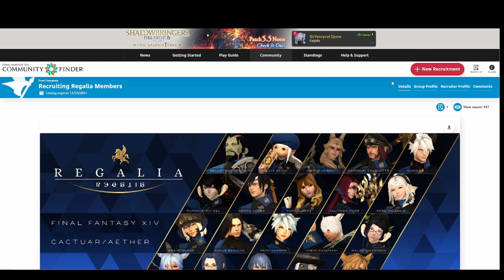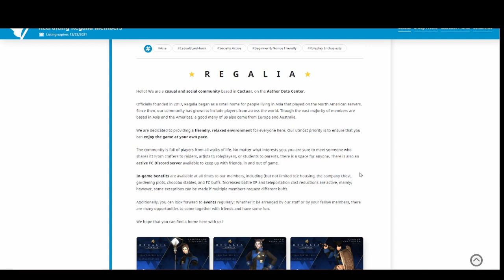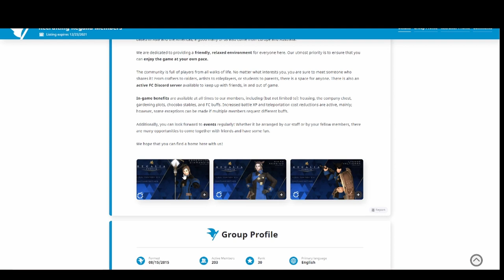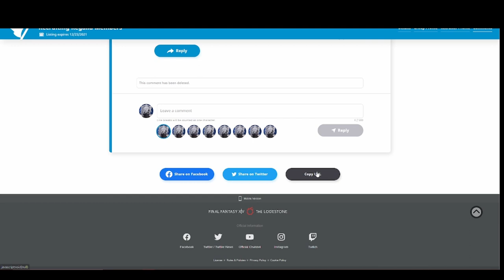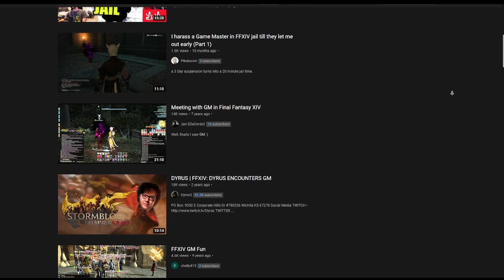How to Join a Free Company That's Right for YOU!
As someone who has been in several different free companies throughout the years, I've experienced what its like to be in both small and large FCs. In this video, I hope to guide you on choosing an FC whether you're a new player or a veteran player so that the process is a lot smoother. :D

Timestamps:
0:00 - 0:17 Intro
0:17 - 1:43  FC Structures
1:43 - 5:43 What FC is best for you?
5:43 - 6:57 How to Join an FC
6:57 - 10:33 Community Finder
10:33 - 11:38 Common FC Activities
11:38 - 14:00 Community Expectations
14:00 - 14:20 In-game Reporting System
14:20 - 15:03 Outro